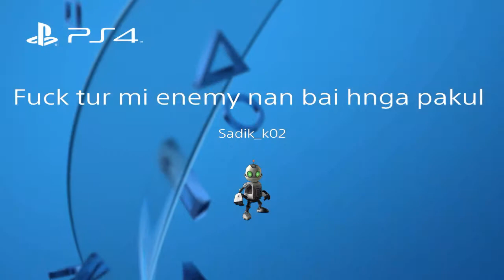curacaoguy2 is BACK!!!!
im back but on other accounts